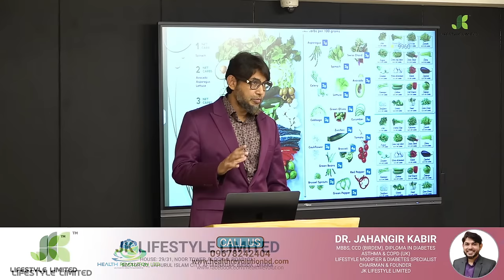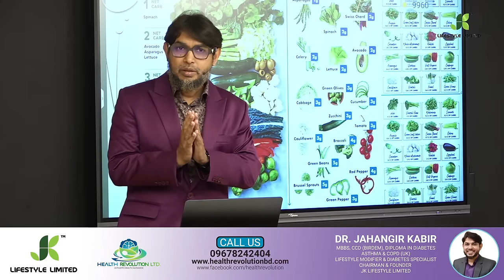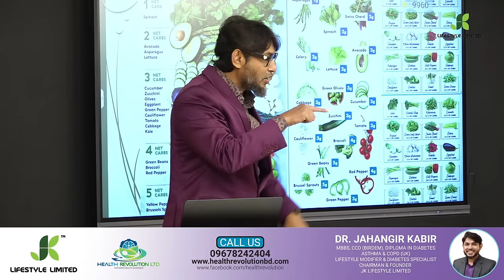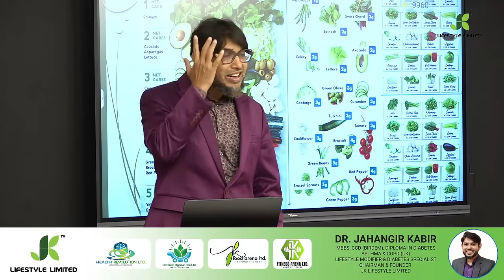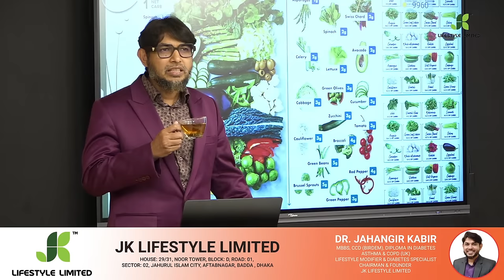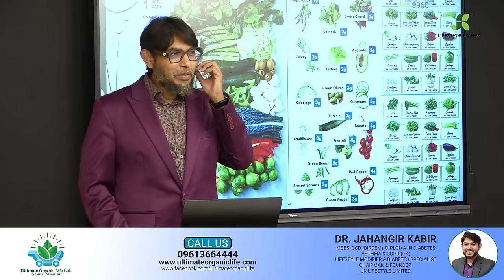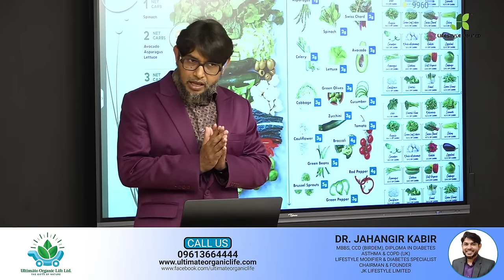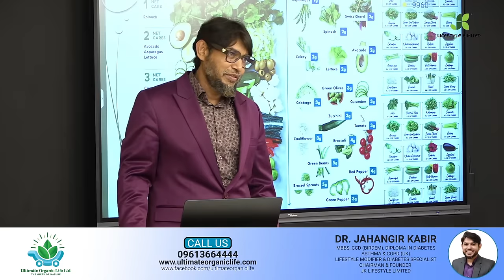বদহজম, গ্যাস, কোষ্ঠকাঠিন্য, পেটের গণ্ডগোল? আইবিএস এর যাবতীয় সমস্যা দূর করার প্রাকৃতিক উপায়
Lifestyle Modifier

নতুন চেম্বারের ঠিকানাঃ  Health Revolution, নূর টাওয়ার,
ব্লক-ডি বাসা নং-২৯/৩১, রোড নং- ০১, সেক্টর- ০২, জহুরুল হক সিটি,

আপনার সুস্বাস্থ্যের প্রয়োজনে আসল প্রডাক্ট ঘরে বসে পেতে চাইলে যোগাযোগ করুন, নাম্বারঃ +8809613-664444
হোম ডেলিভারি বা কুরিয়ারে পন্য পেতে আমাদের ফোন করতে পারেন প্রতিদিন সকাল ৯টা থেকে রাত ৮টা পর্যন্ত।
আমাদের ঠিকানা: আল্টিমেট অর্গানিক লাইফ ( প্রথম শাখা), নিদু মিয়া কমপ্লেক্স, বটতলা রোড (ব্র্যাক ব্যাংক এর উত্তর পাশ), বোর্ডবাজার গাজীপুর।